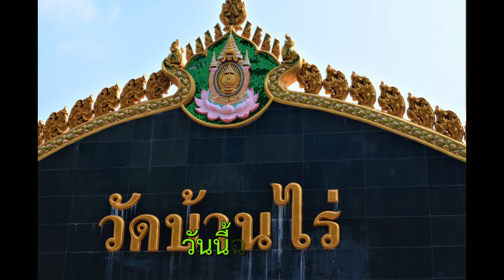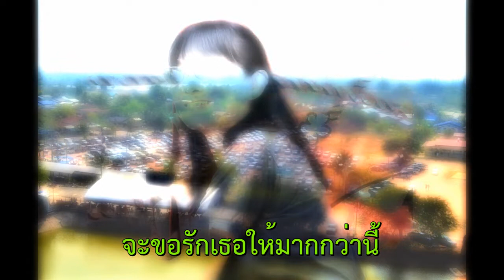วัดบ้านไร่ จ.นครราชสีมา ๒๙ ธ.ค. ๕๖ - รักที่มากกว่า (Boyd Kosiyabong) สโลว์ฟ๊อกทรอท ๒๘บาร์ต่อนาที